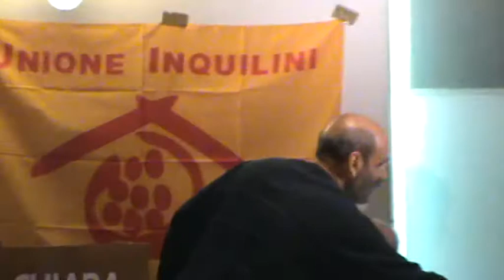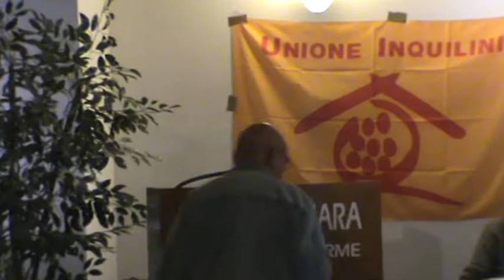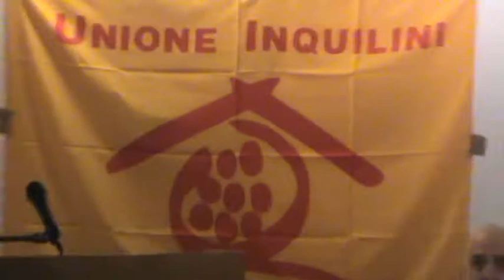Chianciano Terme (SI) 11/12 Unione Inquilini 1968/2018 Cinquant'anni di lotte